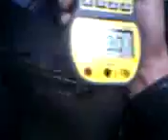Here is a hydrogen torch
This is my hydrogen mini torch, I wouldn't call it a micro torch, it is running on around 2.5liters per minute